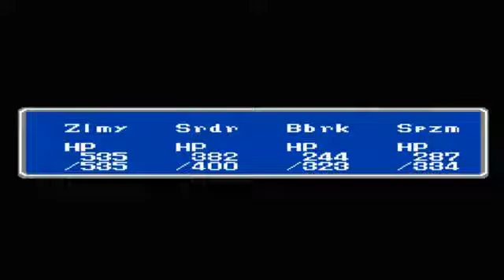Let's Final Fantasy, راځئ چه فنال فنتسی لوبه وکرو Part 23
л